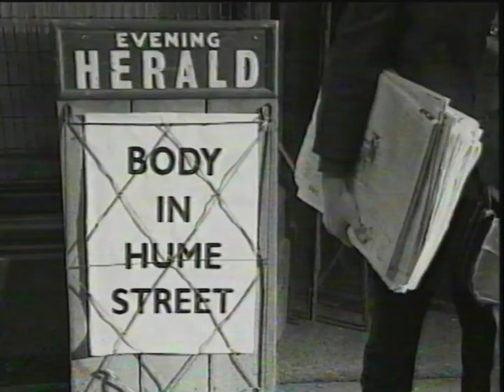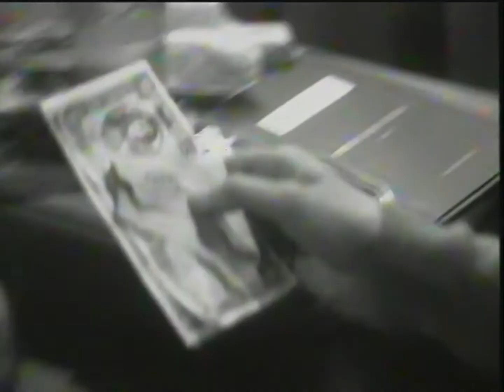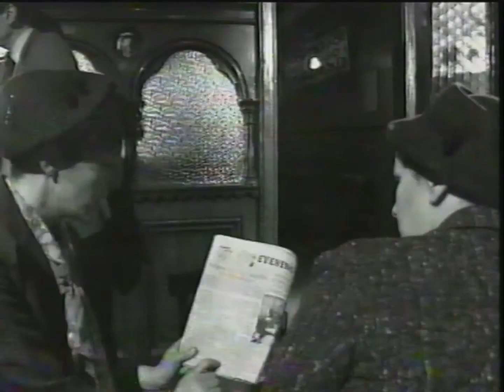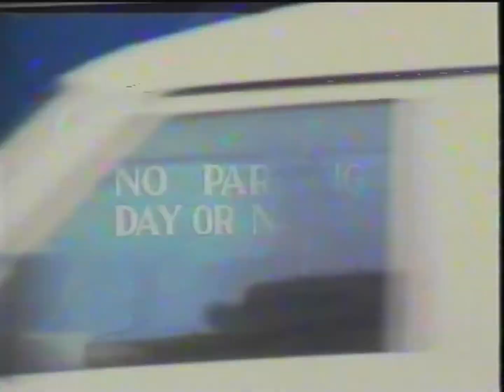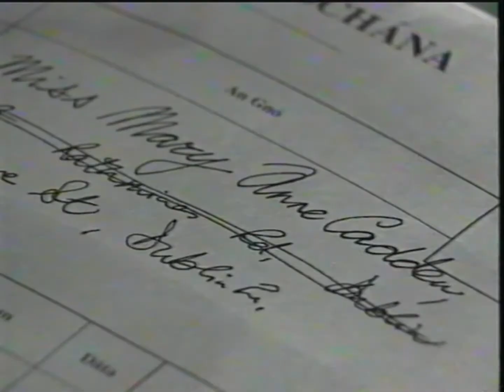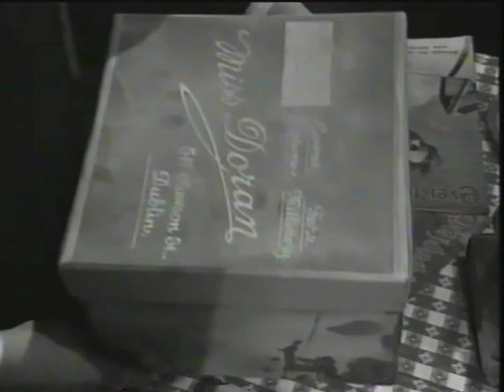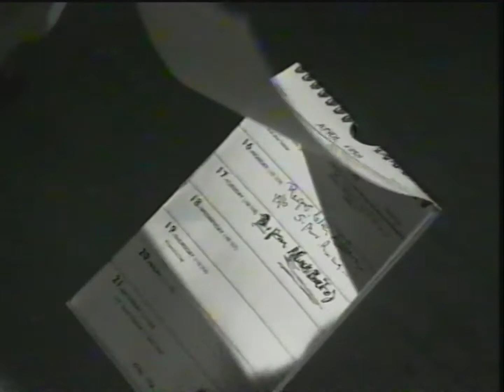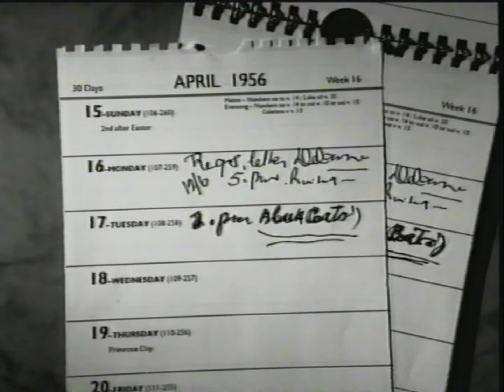Tom Reddy, ‘The body in Hume Street’, Thou shalt not kill: true-life stories of Irish murders (1994)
End part is missing